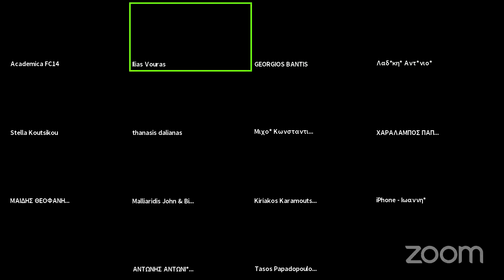Academica FC14's Personal Meeting Room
υλικό από το 12ο Webinar μας με καλεσμένο τον πρόεδρο του ΠΣΑΠ ΠΣΑΠ 1976 - Πανελλήνιος Σύνδεσμος Αμειβομένων Ποδοσφαιριστών  κ.Γιώργο Μπαντη . Μια ωραία συζήτηση με πολλά όμορφα μηνύματα , συμβουλές που έδωσε στα παιδιά και τους γονείς .

👉Επίσης  μαζί μας ήταν ο πρωην αρχηγός Αστέρα Τρίπολης και του Πανθρακικού  Αντώνης Λαδακης Ladakis Antonis Kitsikopoulou Peny  και αρχηγός του Ηρακλή Θεσσαλονίκης Νίκος Πουρτουλίδης Nikos Pourtoulidis  οι οποίοι συμβούλεψαν τους μικρούς μας αθλητές να « ζήσουν το όνειρο τους» χωρίς να γίνει αυτοσκοπός.

👉Λέξεις όπως Αγάπη, Πάθος, Διάθεση , Όρεξη , Συναίσθημα, Εκπαίδευση , Πειθαρχία και Τρόπος Ζωής και επαγγελματισμός ακούστηκαν πολλές φορές.

👉Ευχόμαστε να περάσαμε μνμ τα οποία θα βοηθήσουν όλα τα παιδιά για την συνέχεια τους στον αθλητισμό και κυρίως στον χώρο του ποδοσφαίρου⚽️.

📌 Όσο υπάρχουν ΑΝΘΡΩΠΟΙ όπως ο Γιώργος Μπαντής Giorgos Bantis/Γιώργος Μπαντήςστον ΠΣΑΠ 1976 - Πανελλήνιος Σύνδεσμος Αμειβομένων Ποδοσφαιριστών  είναι σίγουρο ότι με διάθεση και όραμα θα αλλάξουν πολλά προς το καλό 👏👏👏👏💪.